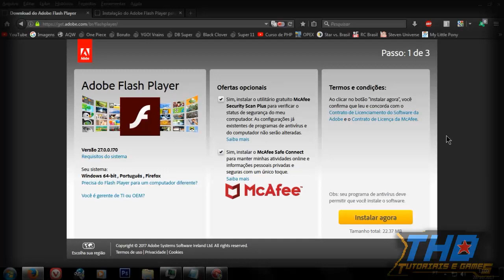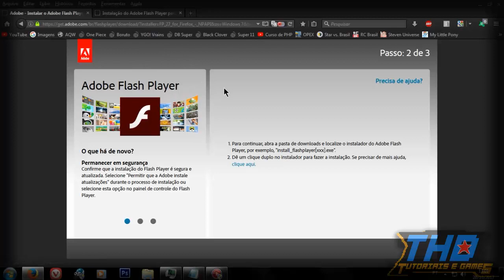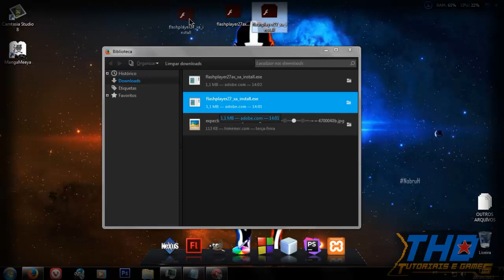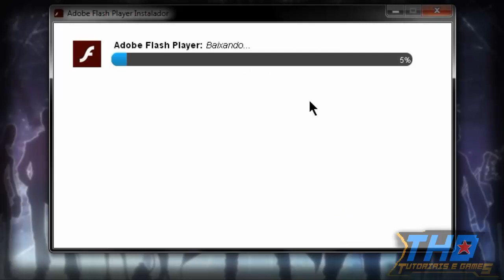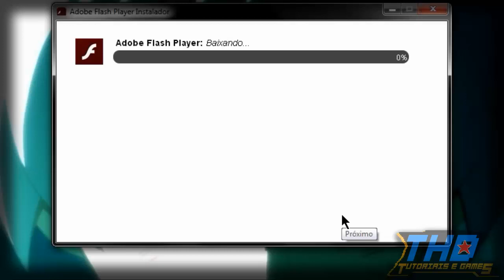【AQW】Como Resolver Possíveis Erros no Jogo (2017)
CONQUISTA ALCANÇADA! “LEU A DESCRIÇÃO”

↓↓↓LINKS↓↓↓
➨ADOBE FLASH PLAYER
➨SKYPE
» frankley.patricio (ou ΩFrankleYΩ)
» Frankley#5049
➨JOINS USADOS NO VIDEO
» Nenhum.
↓↓↓MÚSICAS UTILIZADAS NO VIDEO↓↓↓
● Música da Intro: PLight – NINJA
● Música de Fundo 1: Yu Gi Oh! Zexal OST - Duel Target!! Lock On!
● Música de Fundo 2: Generosity - Elements by Notion
● Música de Fundo 3: Yu-Gi-Oh! GX Tag Force 2 - You're Winning Theme
● Música do Encerramento: Hunter x Hunter (2011) Ending 1: Just Awake
↓↓↓PROGRAMAS USADOS PARA EDIÇÃO DO VIDEO↓↓↓
● Camtasia Studio
➨GRAVADOR DE VIDEO
● Action!
➨PROGRAMA USADO PARA CRIAÇÃO DA INTRO
● Photoshop CS6
● Adobe Flash Profissional CS6
● Sony Vegas Pro 13
➨PROGRAMA USADO PARA CRIAÇÃO DO ENCERRAMENTO
● Photoshop CS6
● Camtasia Studio